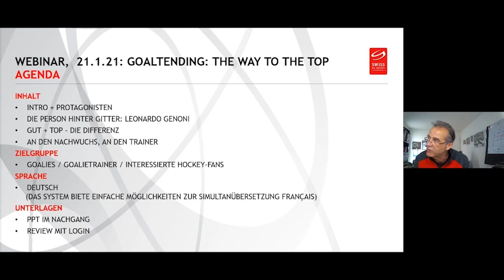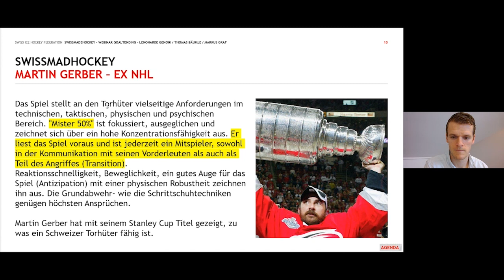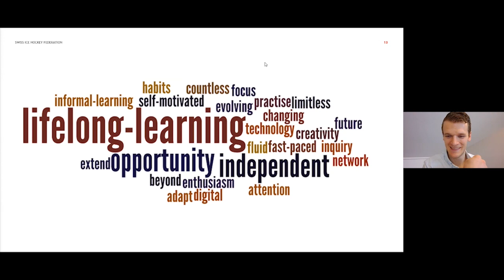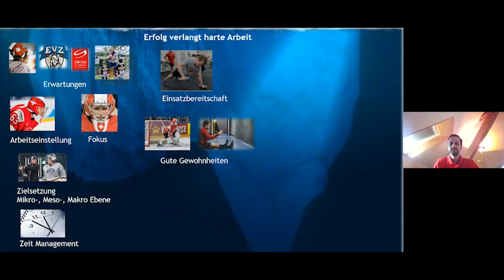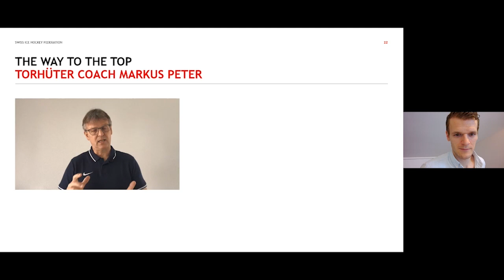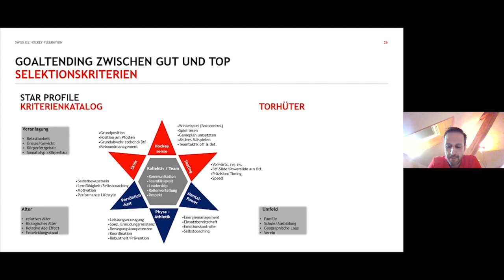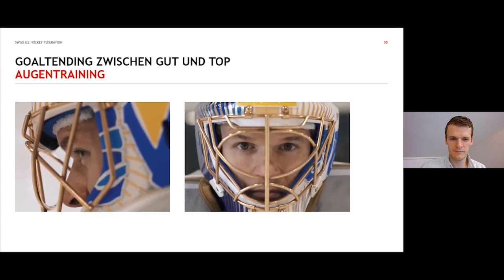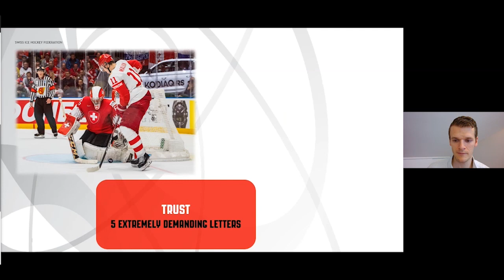SIHF Online Workshop | Goaltending | The way to the top | Leonardo Genoni + Thomas Bäumle